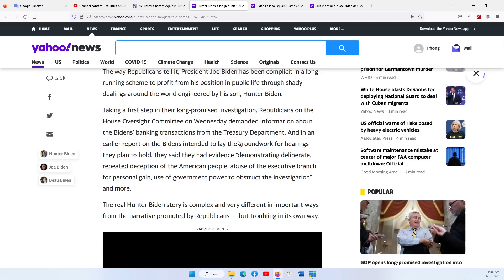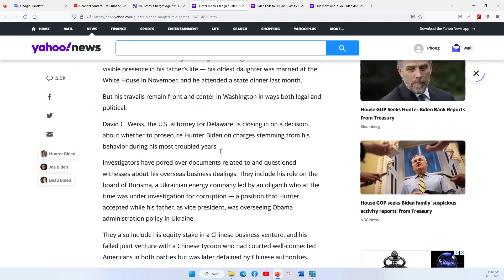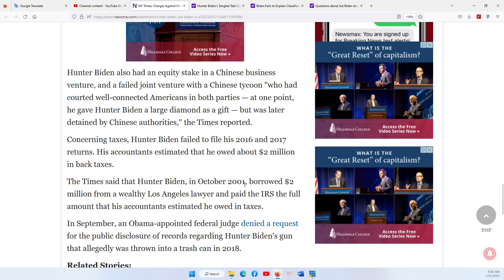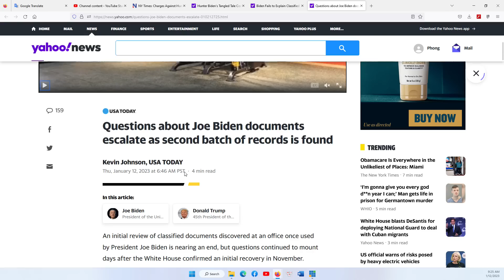HOUSTON P2 12/1/2023